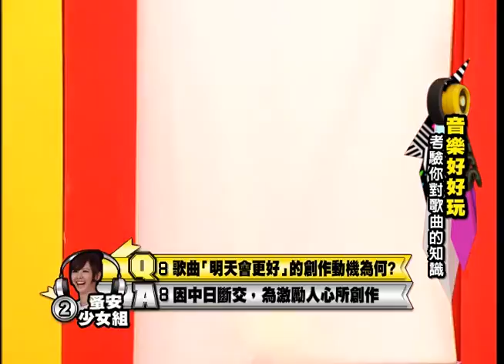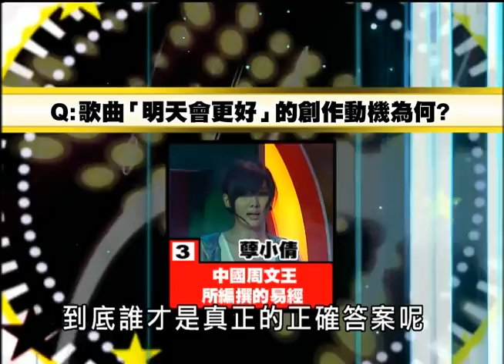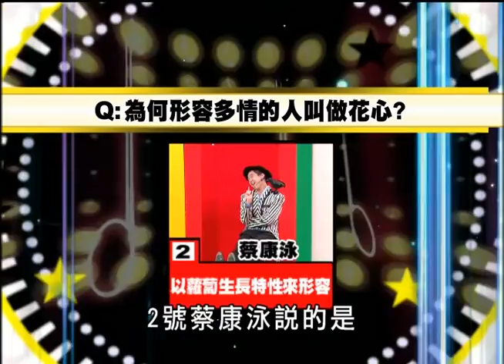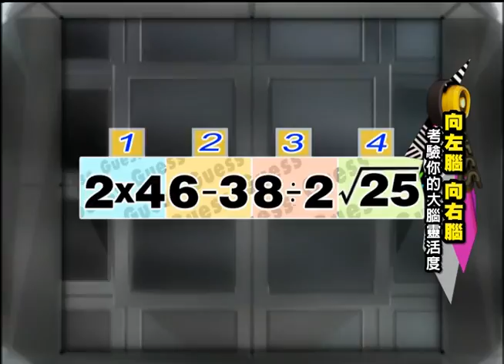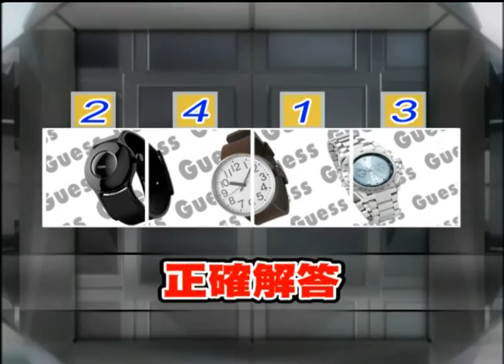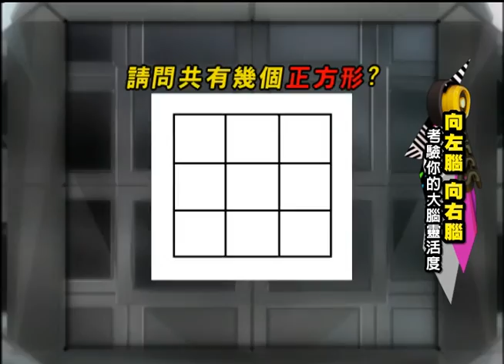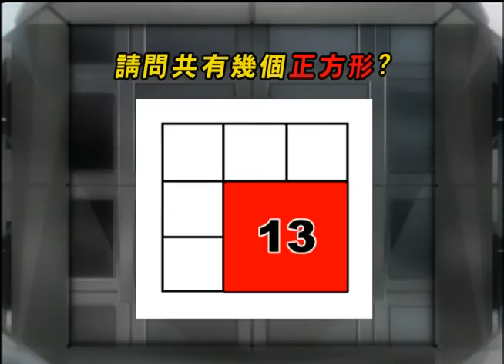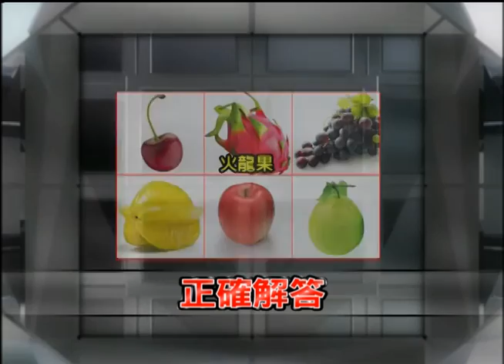【我猜我猜我猜猜猜】第729集_(2011年)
【主 持 人】庾澄慶、陳漢典、安心亞
【特別來賓】品冠